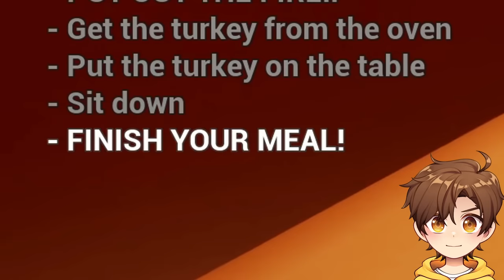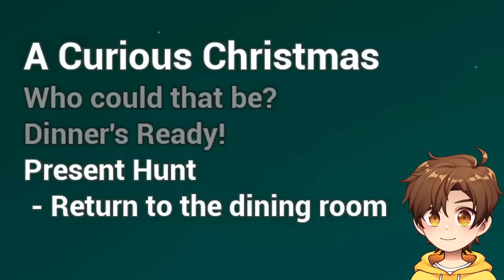i tried BABYSITTING...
today i visit the baby in yellow again...